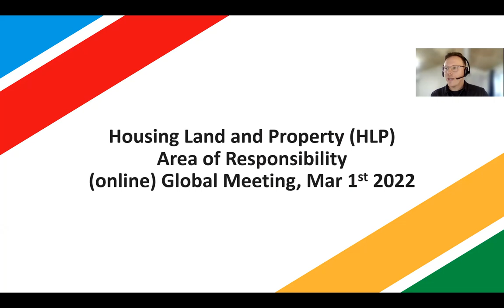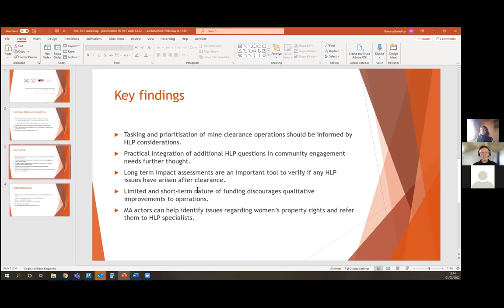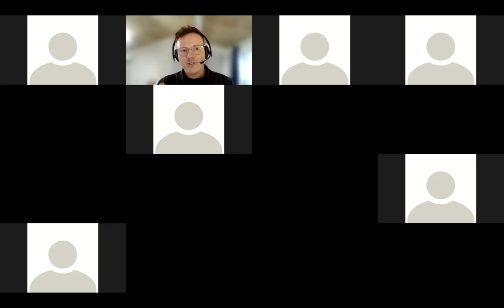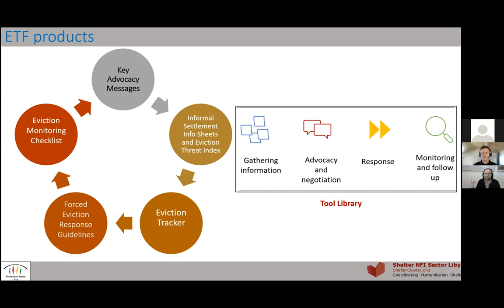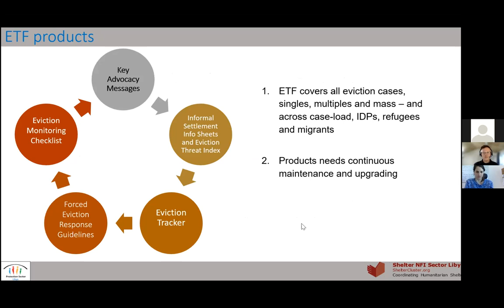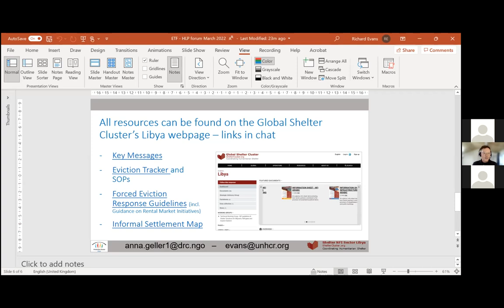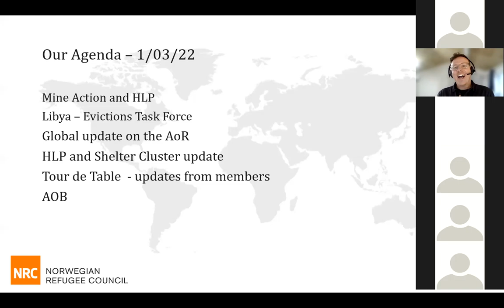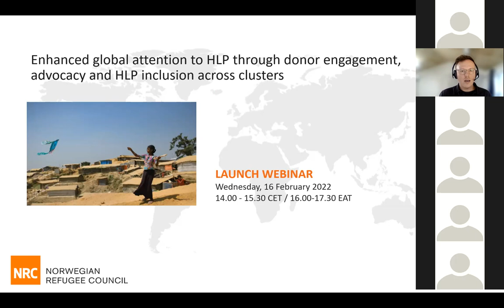Housing, Land and Property Area of Responsibility (HLP AoR) Quarterly Global Meeting, 1st March 2022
We welcomed over 60 participants online to hear updates and discuss:
• Tools developed by the eviction task force in Libya,
• Recent collaboration between Mine Action and HLP AoRs,
• Update on the global HLP AoR,
• Shelter Cluster HLP Advisors update,
• Inputs from colleagues working on the Syrian Regional Response, Somalia, South Sudan, and a range of partners.

Resources highlighted in the meeting:
• Read the report on Legal Identity and Housing, Land and Property Rights of Syrian Refugees from a Durable Solutions Perspective (Arabic and English)
• To view and register your interest in areas of the HLP AoR workplan, please follow this
• Please register your interest in specific thematic interest groups, including climate change, eviction response, mine action and others

To follow up on any of the areas mentioned in the recording, please contact global HLP AoR Coordinator Jim Robinson: jim.robinson(at)nrc.no